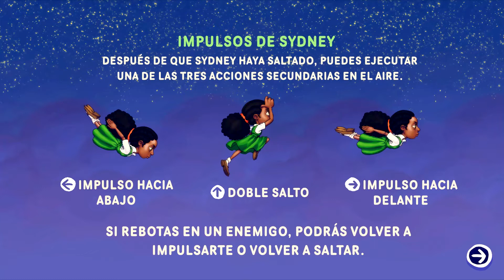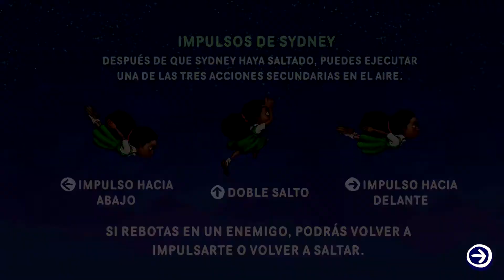EARTHNIGHT - Corriendo a lomos de un Dragón ( Review / Gameplay PC )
EarthNight es un juego de plataformas en 2D que narra un apocalipsis desatado por los dragones, así como un homenaje a los juegos clásicos de tipo arcade. Estarás corriendo a lomos de un Dragón y evitando que te eliminen. No dejes de ver esté Review / Gameplay de PC.

░░░▒▒▒███ STUMBLEUPON ███▒▒▒░░░

░░░▒▒▒███ GOOGLE PLUS ███▒▒▒░░░

Si te divertiste con el vídeo Earthnight ( Corriendo a lomos de un dragón ) review gameplay PC :